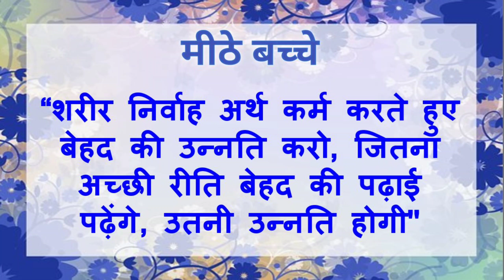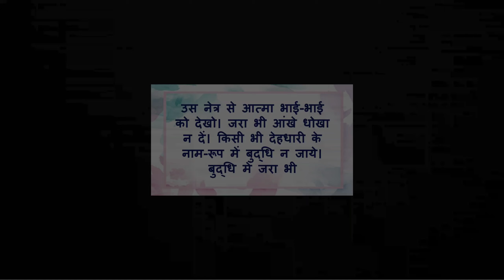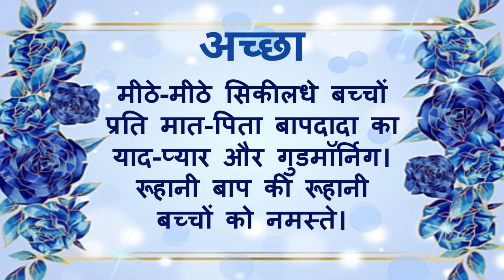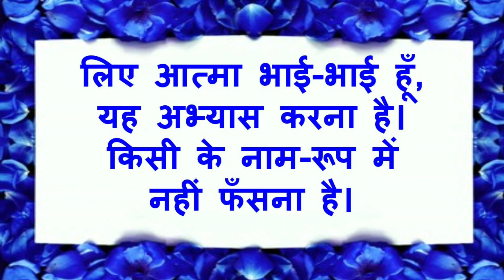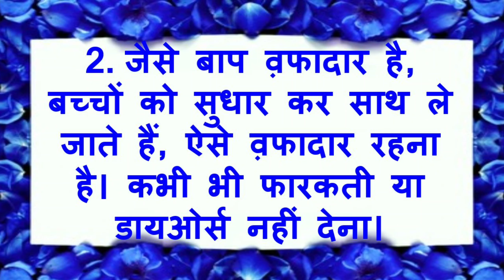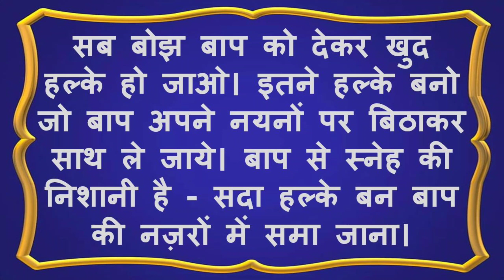26/04/2024 आज की मुरली | bk murli today | मुरली का सार | डेली मुरली | aaj ki murli | today's murli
26/04/2024 आज की मुरली | bk murli today | मुरली का सार | डेली मुरली | aaj ki murli | today's murli
हिंदी मुरली | 26/04/2024 | Bk Murli Today | मुरली का सार | Essence of Murli Brahma Kumaris | Viral | डेली मुरली | आज की मुरली हिंदी में पढ़ने वाली | BK Peaceful Life | Aaj Ki Murli Saar | मुरली का सार/ 26 April 2024/ Essence of Murli Brahma Kumaris